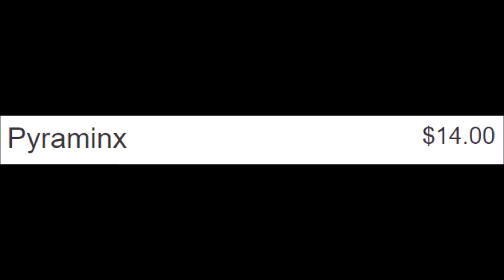The Trash Bag | Skit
This is a commercial for the newest cube accessory on the market, the trash bag.

I hope you guys enjoyed the video, make sure to like if you did.